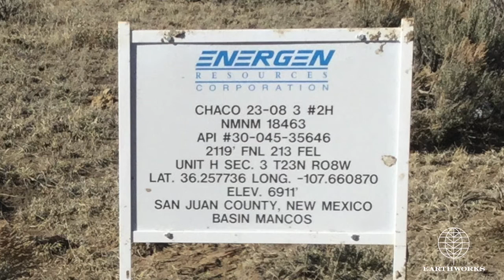Chaco 23 08, Sandoval County, NM